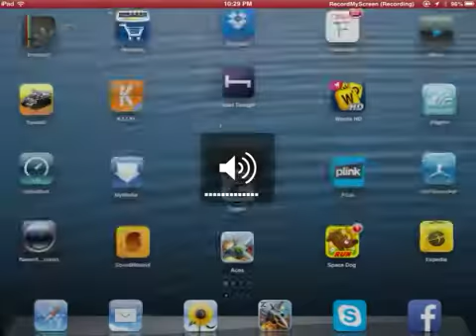MetalStorm Online bwilliw Sky Demon medals vs. amberkimberly Sky Demon coins